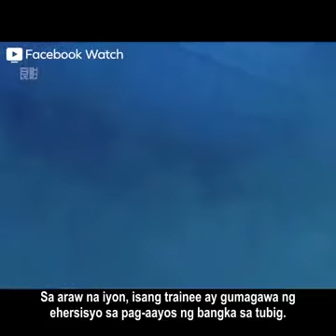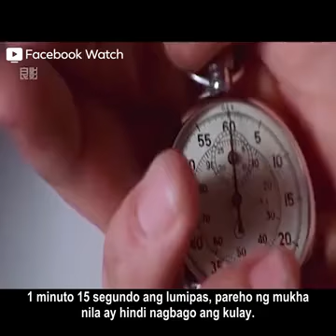Ang pagiging hamakin ng kanyang mga guro at kasamahan sa koponan